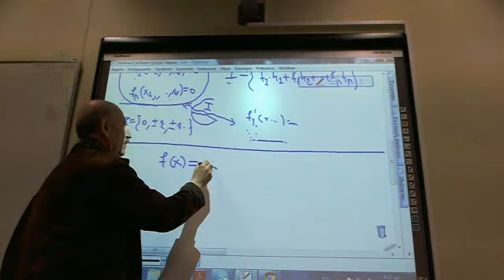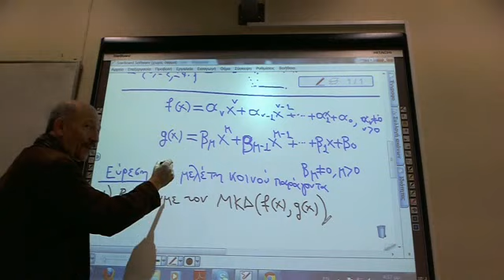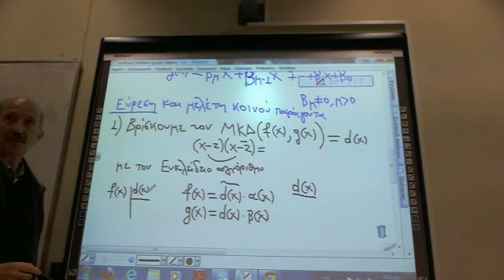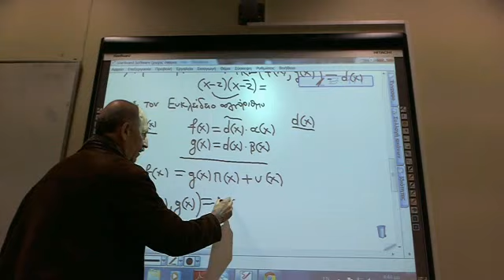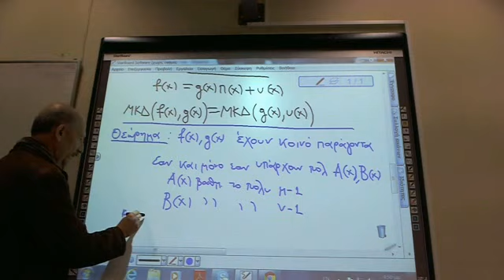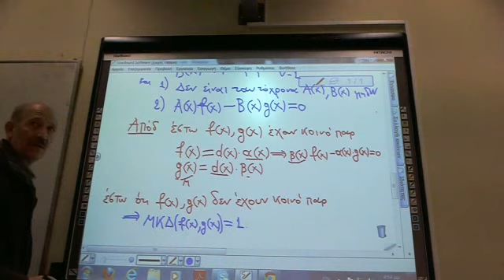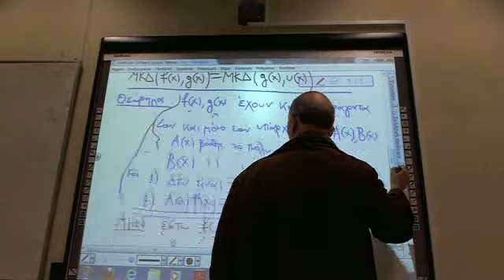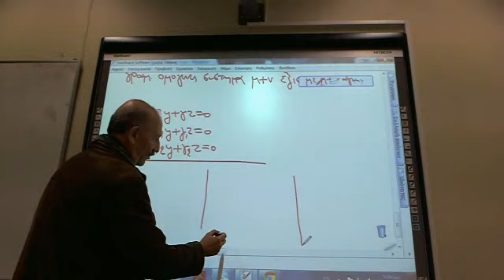Βίντεο από webcam του eraptis από 5 Μάρτιος 2012 06:17 (PST)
Άλγεβρα (Διδακτική) Δευτέρα 5 Μαρτίου 2012